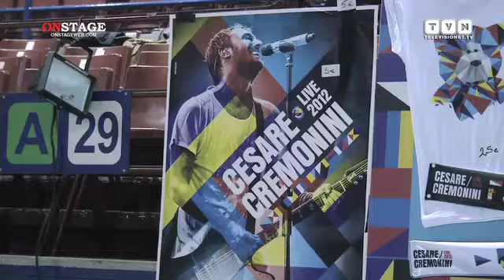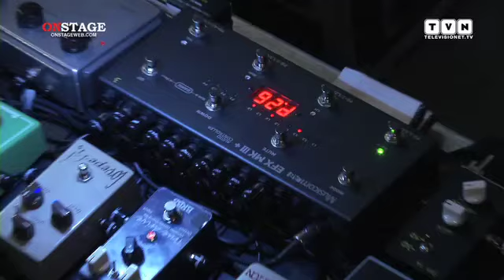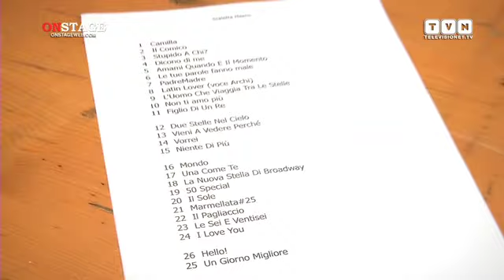Cesare Cremonini Tour 2012 Milano intervista e live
Dopo l'esordio di Torino, il tour 2012 di Cesare Cremonini è approdato al Mediolanum Forum di Assago (Milano). Prima del concerto, l'artista bolognese ha chiacchierato con Onstage. Ecco l'intervista e le immagini del live.